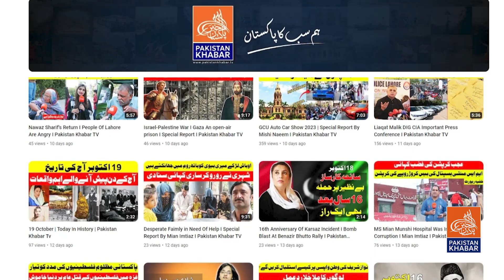Unveiling the Truth: Challenges for the Newly Elected Government | Pakistan Khabar Tv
Discover the latest developments as the truth behind the civil bill unfolds, bringing forth challenges for the newly elected government. Join us as we delve into the real facts and implications of this revelation, shedding light on the obstacles ahead. Stay informed and engaged with our in-depth analysis of the current political landscape.